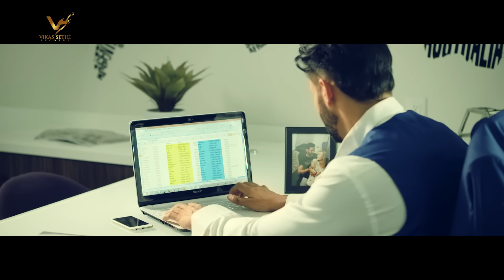Channa - Upinder Matharu Ft. Anuja Sinha | VS Records | 👍 2017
VS Records & Jcee Dhanoa Presents

Song - Channa
Singer - Upinder Matharu & Anuja Sinha
Lyrics - Lady Susan Wala
Actors - Manpreet Singh & Jessica Storm
Producer - Vikas Sethi
Mix and master and vocal design by yesudas b c
Camery - David Baron
Astt. Camera - Jamie Mcaae
Astt. Director - Emilia Edemanwan
Grip - Thaimu Turey
Location - Platinum Homes
Post Production - Ediframez
Editor - Pawan Kumar
Director - Jcee Dhanoa

Channa